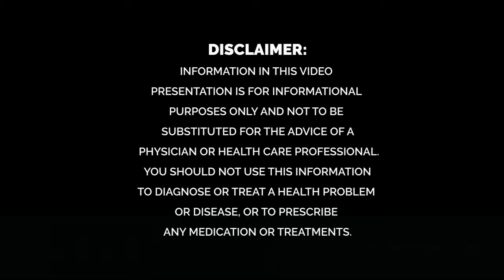Dr Rand Answers HRT Questions - Ask the Doc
Dr. Rand Mc Clain,  answers questions about HRT (hormone replacement therapy). What is it? Hormone replacement therapy (HRT) is a treatment for women who have low hormone levels, like a woman going through menopause. HRT is also called estrogen replacement therapy or ERT. With HRT a woman takes estrogen, and often progestin (pro-jes-tin), to help the symptoms caused by low hormone levels in her body.

What are hormones and how do they work?

Hormones are special chemicals that your body makes. The job of hormones is to control how different parts of your body work. The main female hormones are estrogen and progesterone (pro-jes-ter-own) which are made by your ovaries. These hormones are a very important part of your reproductive system.
Estrogen is made during your menstrual cycle. Its job is to grow a thick layer of tissue inside the uterus (womb) each month. Estrogen also affects your bones and the health of your heart and blood vessels. Progesterone is made by your ovaries during the second half of your menstrual cycle. It further thickens the lining of the uterus. During menopause, usually in the late 40s or early 50s, your ovaries slowly stop making these hormones.
What are the reasons I may not have enough estrogen?

Menopause. The most common reason for having low estrogen is menopause. Another name for menopause is "change of life" or "the change." This is a time in a woman's life when menstrual or monthly periods slow down and with time, completely stop. Menopause usually begins at age 45 years to 50 years. The average age when a woman's monthly period stops is 51 years. But a woman can go through menopause much younger.

Removal of ovaries. Estrogen levels will drop if a woman has both ovaries removed. Menopause symptoms start right away when the ovaries are removed because there is no more estrogen.
Other reasons. Too much exercise may cause your estrogen level to drop, which can stop your monthly periods. Your estrogen level may also drop if you lose large amounts of weight.

What are the signs and symptoms of a low estrogen level? You can have physical and emotional changes when your estrogen level is low.

Hot flashes. This is the most common symptom of menopause. A hot flash is a sudden feeling of heat that spreads throughout your body. Your skin may also sweat or blush. Hot flashes usually happen at night and may wake you up. You may have hot flashes on and off for many years.
Osteoporosis (ah-stee-o-per-o-sis). This is also called bone loss. After menopause a woman's bones begin losing calcium and protein. This may cause brittle bones, which can make older woman more likely to break bones.
Heart and blood vessel disease. Heart disease is the leading cause of death of women in the U.S. Estrogen seems to help prevent heart disease. You are more likely to have heart and blood vessel disease after menopause.
Emotional changes. Low estrogen levels may cause emotional changes. These emotional changes may be linked to physical changes, like losing sleep because of hot flashes. Some women feel nervous, depressed, tired, or short-tempered. You may also have concentration problems (staying focused).
Vaginal dryness. The lining of the vagina may get thinner and less elastic because of dropping estrogen levels. A decrease in estrogen may cause your vagina to become dry. These changes may cause you to have pain during sex.
Will HRT help these symptoms? You may choose to take HRT to help or prevent the symptoms of low estrogen. Hot flashes and night sweats will occur less often and may possibly go away if you take estrogen. Estrogen helps prevent vaginal dryness and thinning of the tissue inside the vagina. Your chances of breaking a bone are much lower if you take estrogen. HRT may also improve your mood and memory. HRT may reduce your risk of heart disease.